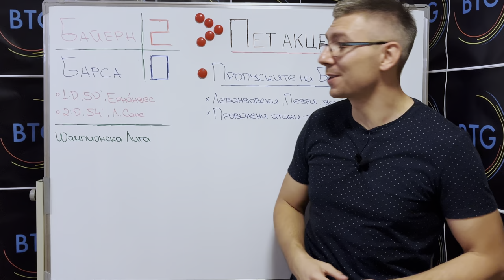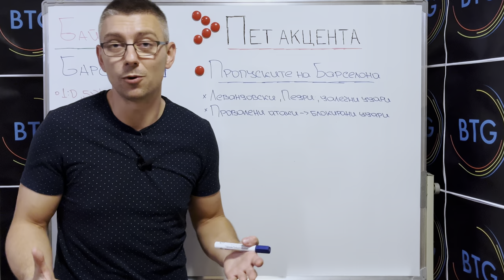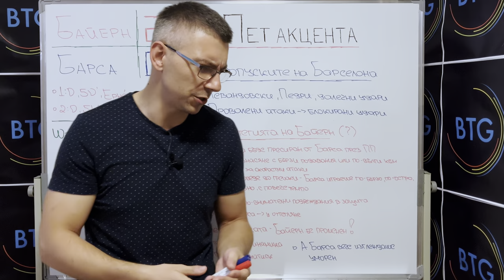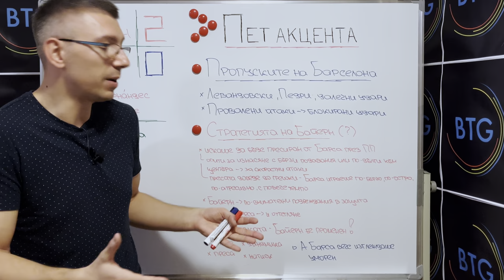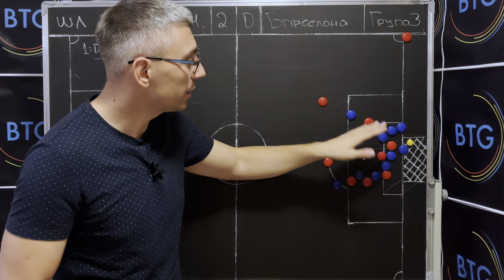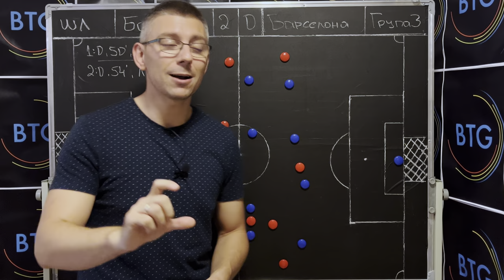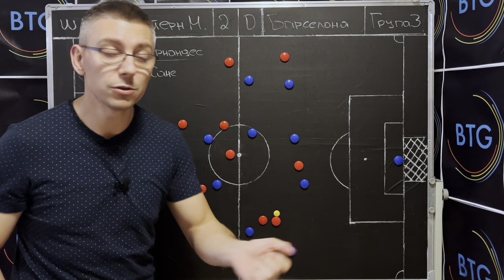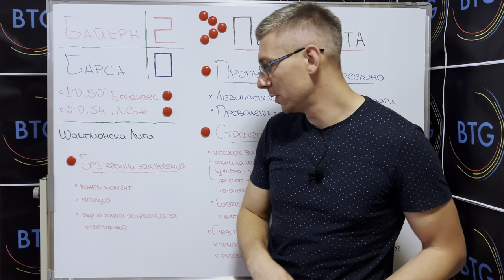Как БАЙЕРН победи БАРСА? ПЕТ акцента!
В този извънреден епизод, посветен на победата на Байерн Мюнхен с 2:0 над Барселона, ще ви кажем какви са нашите основни впечатления от срещата - сред тях и детайлен тактически анализ на двата гола. А вашите впечатления от дербито очакваме с огромен интерес в коментарите. Приятно гледане!

Ако считате нашето съдържание за качествено и полезно - станете наши абонати, за да достигат епизодите ни по-лесно и по-бързо до вас!

00:00 - 00:50 - Интро
00:50 - 03:01 - Пропуските на Барселона
03:01 - 07:02 - Стратегията на Байерн - умишлена или случайна?
07:02 - 10:00 - Голът на Ернандес за 1:0 - тактически анализ
10:00 - 15:02 - Голът на Сане за 2:0 - тактически анализ
15:02 - 16:40 - Без крайни заключения!
16:40 - 16:50 - Финален анонс